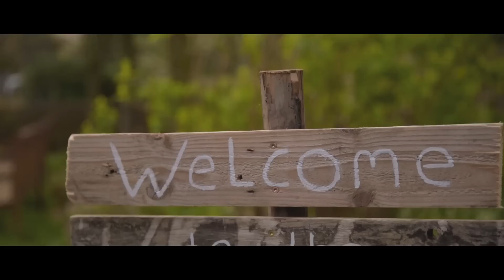Bruiloftsfilm impressie Geerten en Anneloes